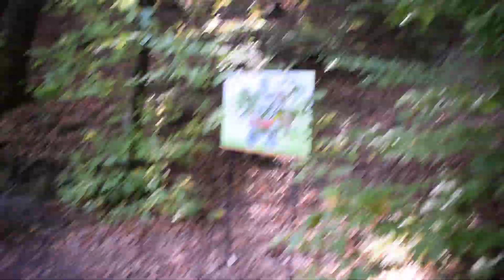YEDİGÖLLER KAMP VE BUNGALOV / SONBAHAR' DA BOLU YEDİGÖLLER KARAVAN KAMP ALANI / 2020 / BÖLÜM 1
Herkese selam dostlar ben Gezgin Cebo YEDİGÖLLER KAMP VE BUNGALOV | SONBAHAR'DA BOLU YEDİGÖLLER KARAVAN KAMP ALANI | YEDİGÖLLER YOLLARI adlı vlogumda sonbahar kamp alanları deyince akıllara ilk gelen lokasyonlardan birisi olan Bolu Yedigöller kamp ve gezi rehberiyle ilgili tüm detaylara ulaşabileceksiniz. Yedigöller kamp maceramızı tam da Sonbahar'ın en güzel günlerinde yaşadık. Yedigöller bungalov evleri hakkında bilgiler verdim ve karavan kampı, çadır kampı ile ilgili bilmeniz gerekenleri anlattım. Sonbahar'da Yedigöller'deki renk cümbüşünü ve yaprak dökümünü izlemek için Kasım'ın ilk ve ikinci haftasını değerlendirmeyi unutmayın. Herkese iyi seyirler doğayla kalın.

Selam ben gezgin cebo

2017 yılından bu yana çocukluk hayalim olan "Dünya turunu nasıl yapabilirim?" diye düşünürken, ülkemizin dört bir yanını gezerek ilk adımlarımı atmış oldum. İlk yolculuğumdan sonra ruhumun tamamen yollara ait olduğunu hissettim. Şu an ki düşüncemle çok çok uzun yıllar dünyayı gezebilirim. :)

Şarkı
Firefly
Sanatçı
Jim Yosef
YouTube'a lisanslayanlar
AEI (NCS adına); Featherstone Music (publishing), UMPI, BMI - Broadcast Music Inc., LatinAutor - UMPG, Warner Chappell, ASCAP, LatinAutor, AMRA ve 14 Müzik Hakları Topluluğu